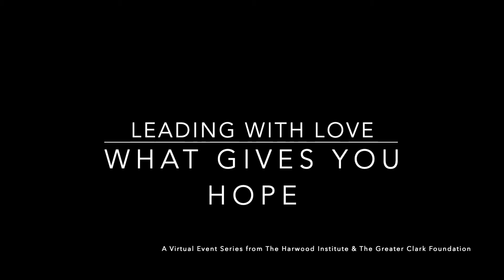What Gives You Hope? Clark County Series: Leading with Love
Rich Harwood leads a special 3-part series about how you can step forward and feel more grounded, unleash more of the potential of your efforts, and actively take care of yourself so your work is authentic, joyful, and sustainable.